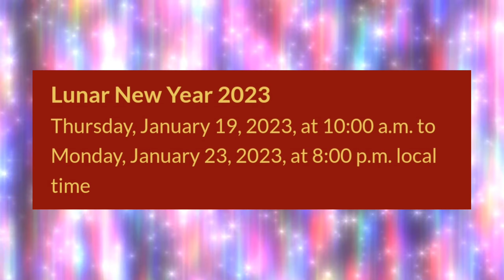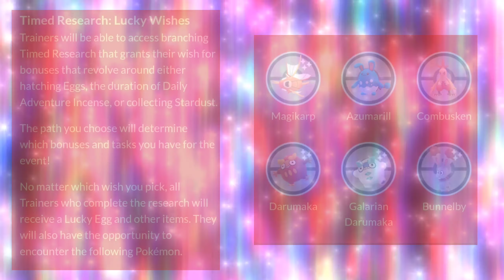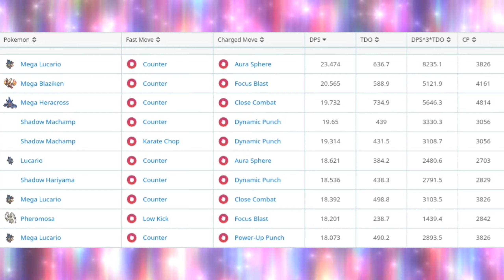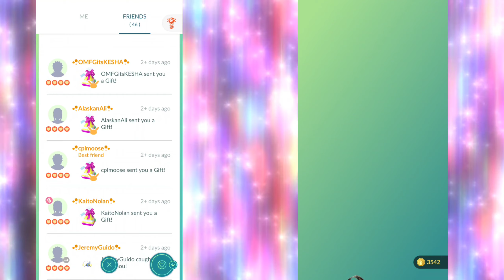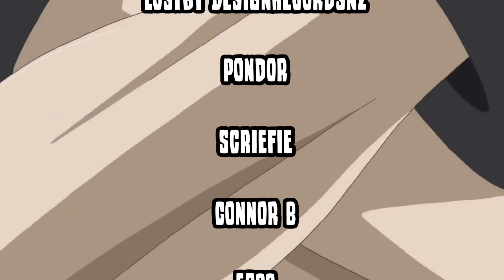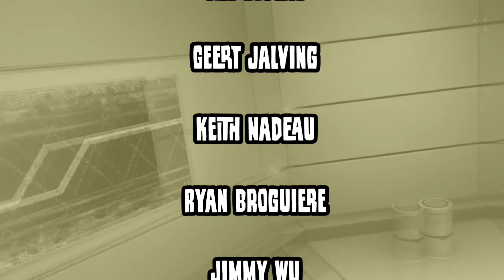Another Event without Lucky Remote Trading in Pokemon GO || Mega Lucario prep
Luner New Year Event bonuses look good but there's one little problem.

Current microphone